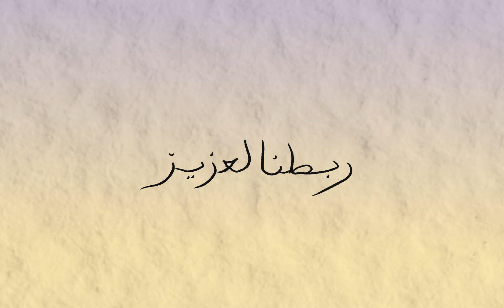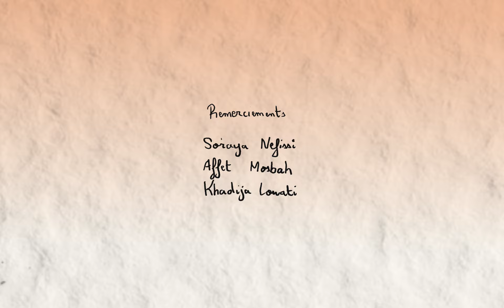Sabry Mosbah & Aytma - Larbatna Laaziz - ربطنا لعزيز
Music Composed by Sabry Mosbah
Music Produced and Mixed by Aytma
Lyrics : Kamel Eddine Ben Soltane
Video animated by Fedy Bejaoui
Vocals / Acoustic Guitar by Sabry Mosbah

AYTMA :
Electric Guitar by Hedi Fahem
Keys and Glockenspiel by Selim Arjoun
Drums by Youssef Soltana
Bass by Marwen Soltana

Guest : Duduk and Kawala by Mohamed Ben Salha

Mastered by Cleef ‘I-PKU’ Mbadinga at Blue Box Studio.